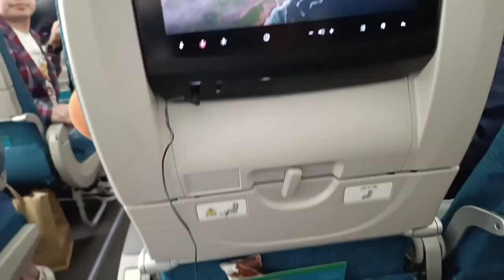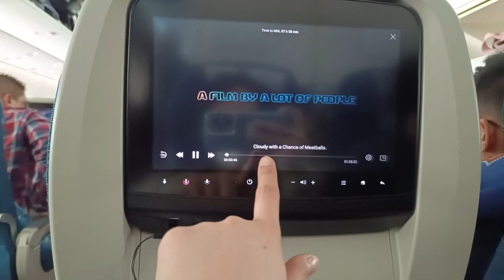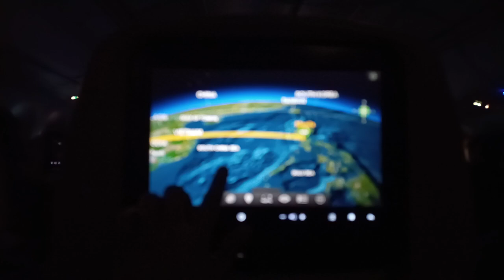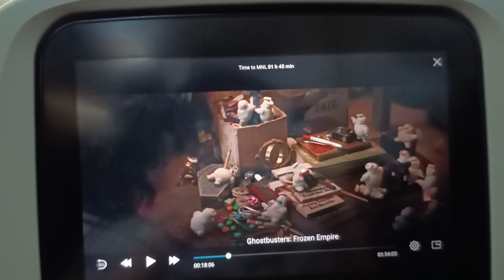Touchdown Pinas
Na miss ko to 🥰